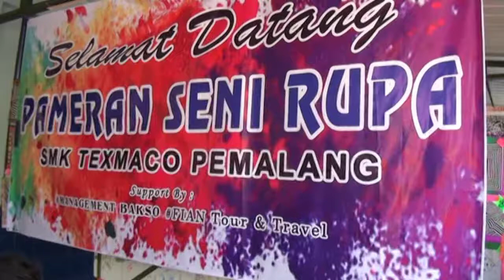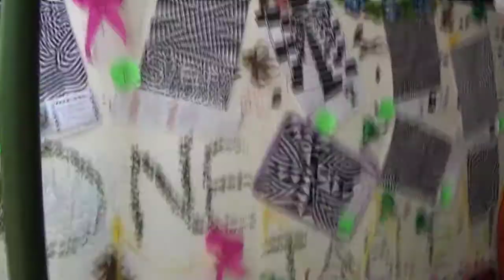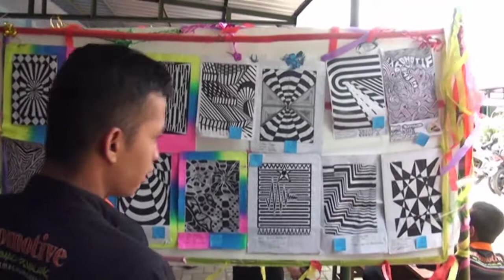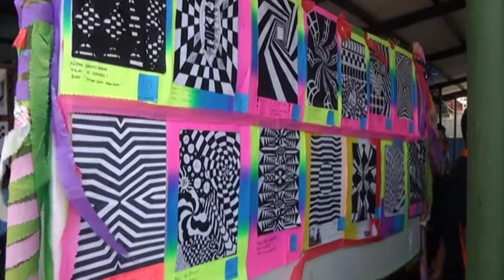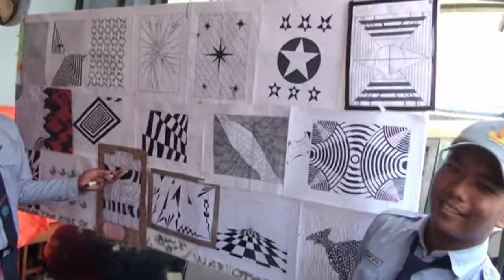Pameran Seni Rupa SMK Texmaco Pemalang